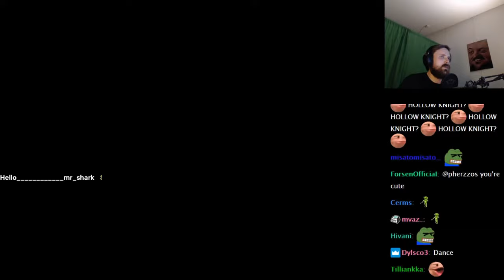Forsen Plays Retail Royale With Streamsnipers - Part 3 (With Chat)